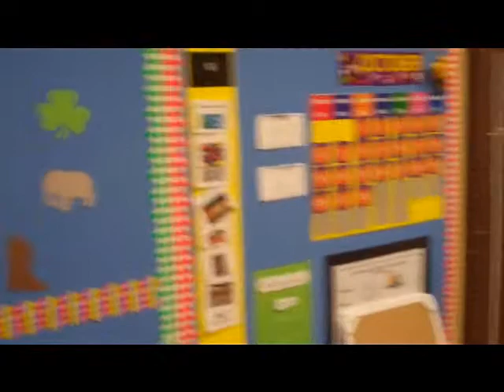Financial Literacy Interview